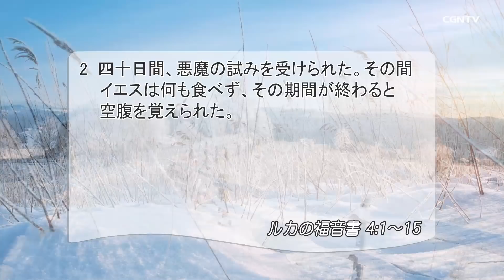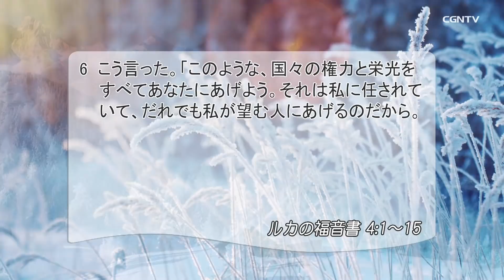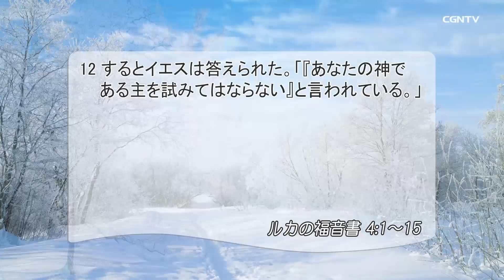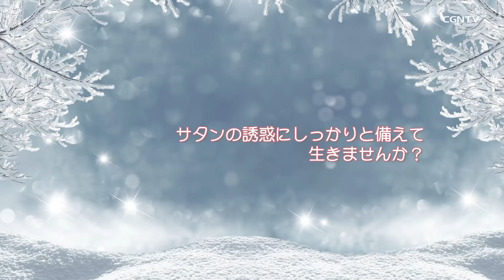[リビングライフ]試みに打ち勝つ秘訣、御霊の満たしと聖書のことば(ルカの福音書4:1-15)｜三好明久牧師